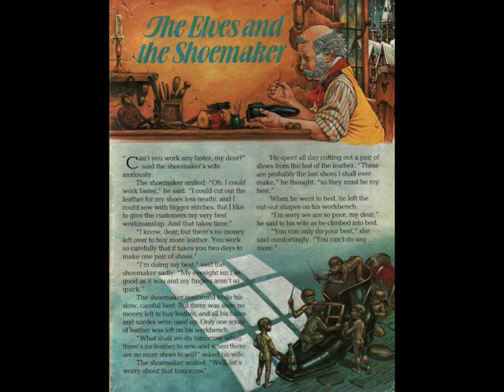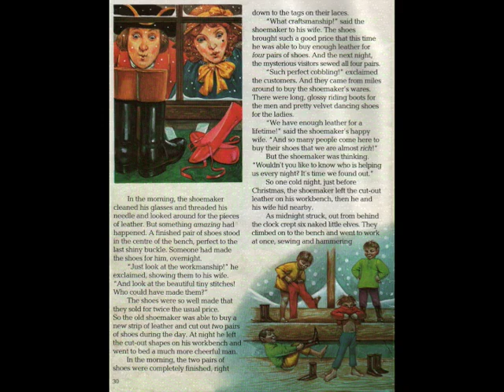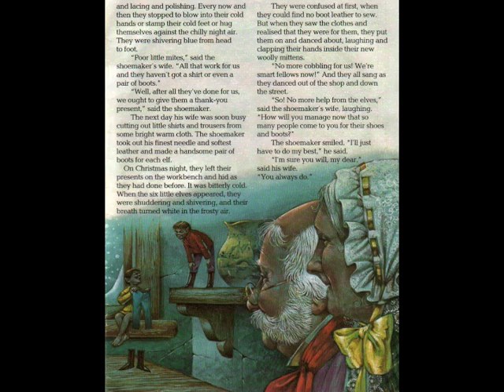The Elves And The Shoemaker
The story of a poor shoemaker who gets helped by elves on the night before he closes his shop for good!